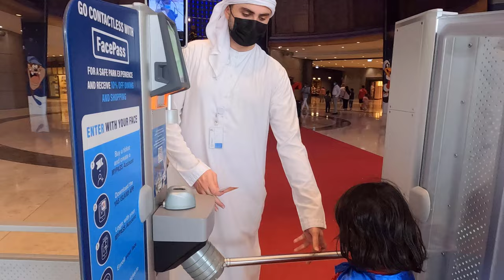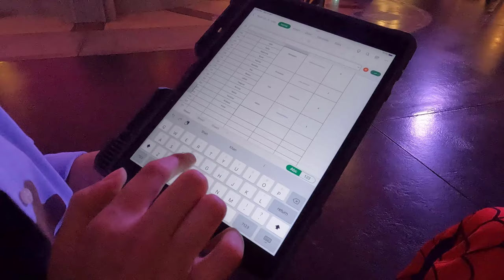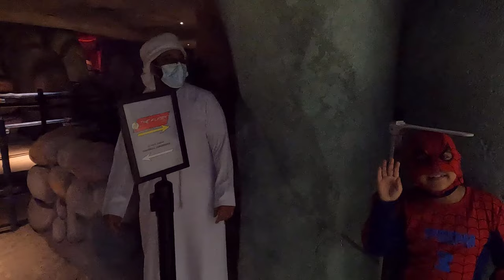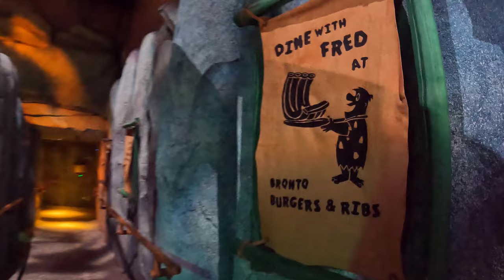Warner Bros. Vlog Part 1 || Waleed & Huda || CartoonJunction WarnerBros. || Wings TV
Warner Bos. Vlog P1. Visited a Theme Park Warnerr Bros. located in Yas Island, Abu Dhabi, UAE. Waleed Ahmad Khan & Huda Zabeel are exploring the Park.